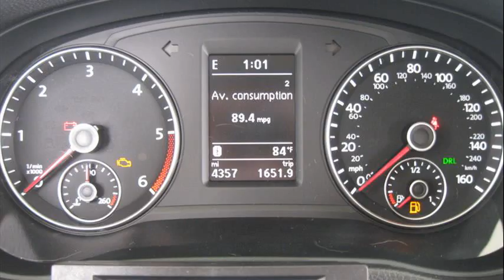volkswagen passat tdi review